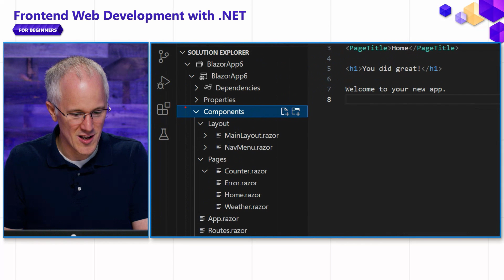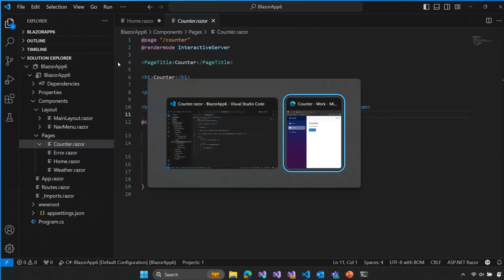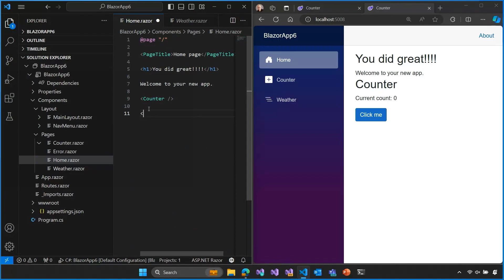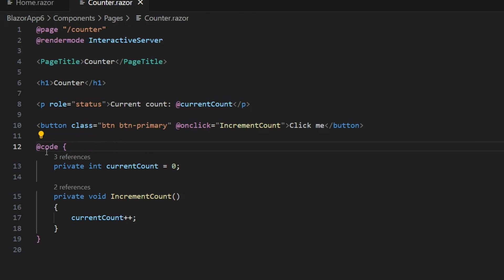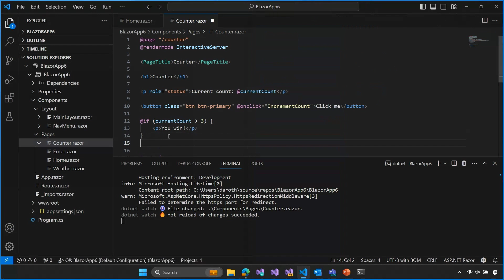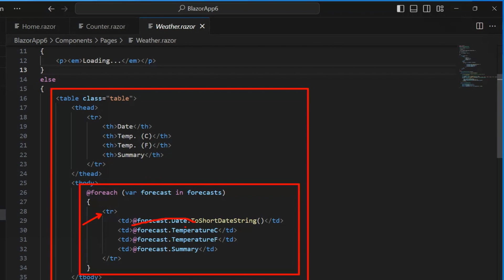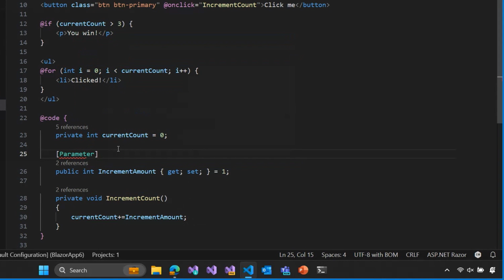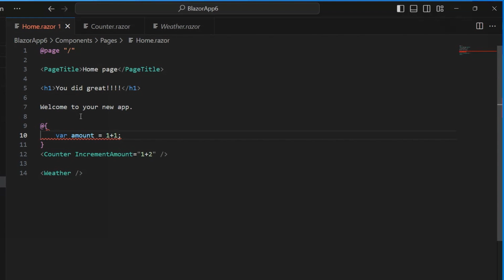Introducing Blazor Components [Pt 3] | Front-end Web Development with .NET for Beginners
This episode is all about Blazor components. You'll learn how to create components, how to use them, and how pass data to them.

Chapters:
00:00 - Intro
00:35 - Razor Components
02:27 - Reusing Existing Components
04:14 - C# Logic in Components
09:47 - Passing Data to Components Using Parameters